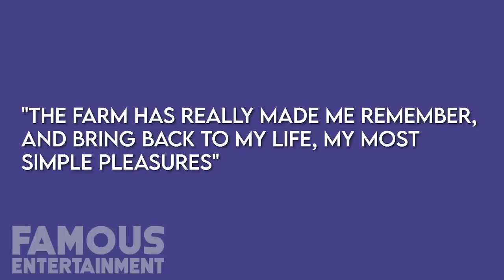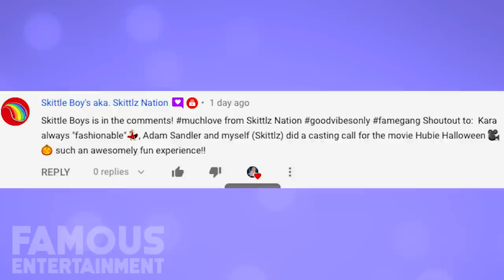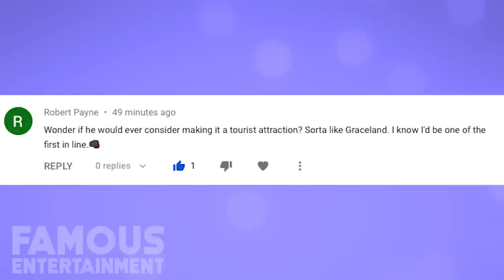Gigi Hadid | House Tour 2020 | New York Penthouse | $29 Million Dollars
Jelena Noura "Gigi" Hadid is an American fashion model who is signed to IMG Models since 2013. In November 2014, Hadid made her debut in the Top 50 Models ranking at Models.com. In 2016, she was named International Model of the Year by the British Fashion Council. This is a tour of her house for the newly expecting mother to be.